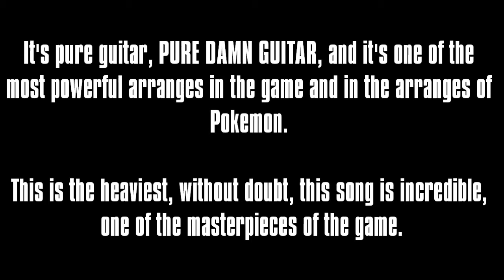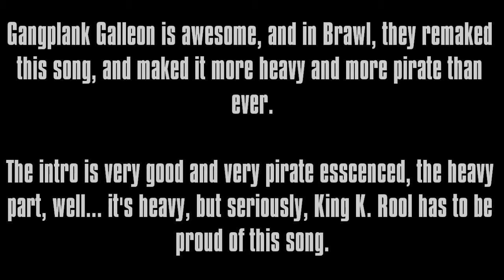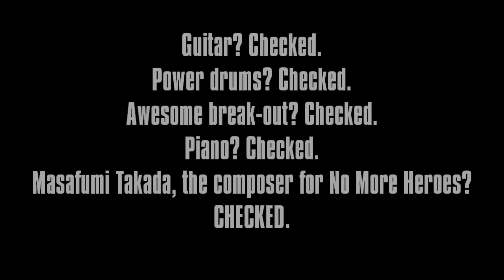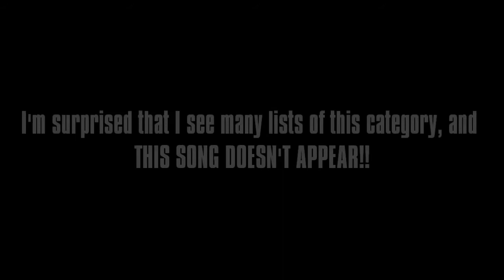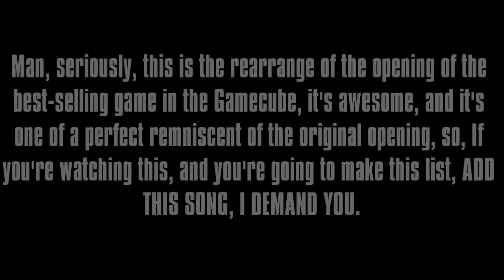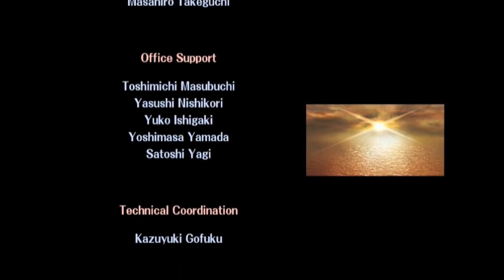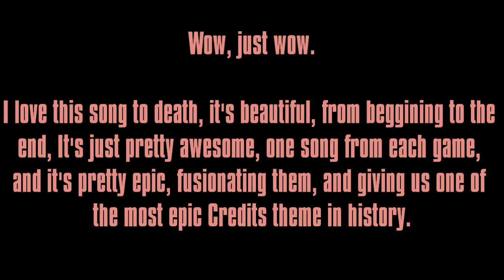Top Fifty Best Super Smash Bros. Brawl Themes Part 5 (20-16)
The fifth part of the insanity...

Expect some laaarge songs here.